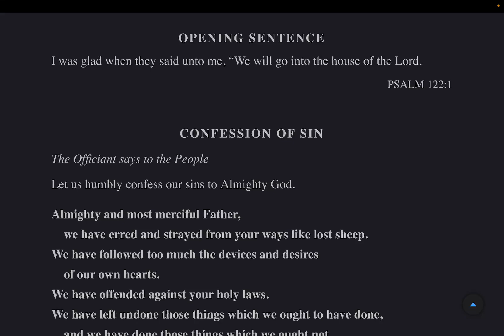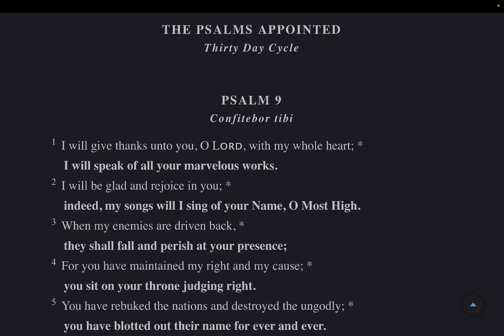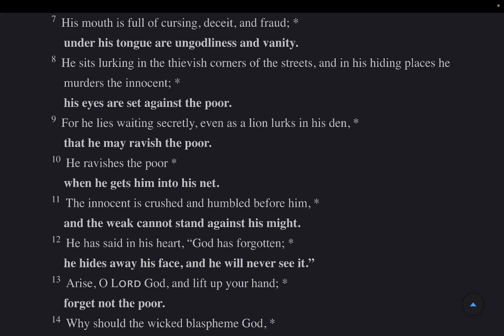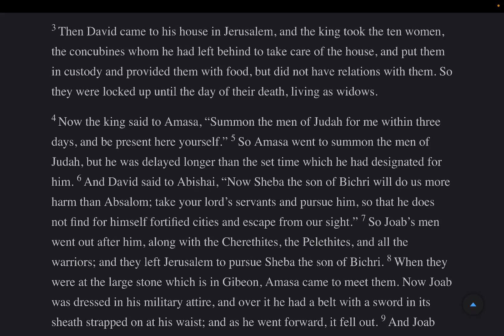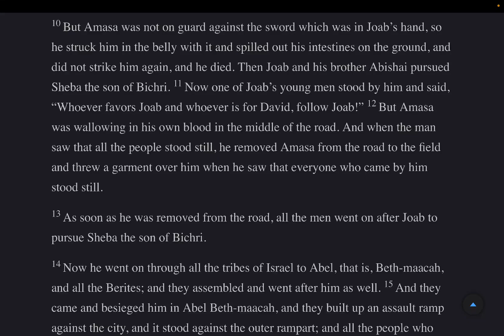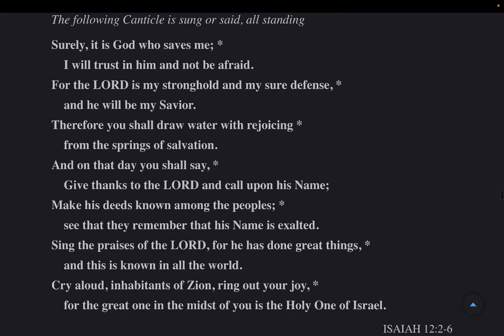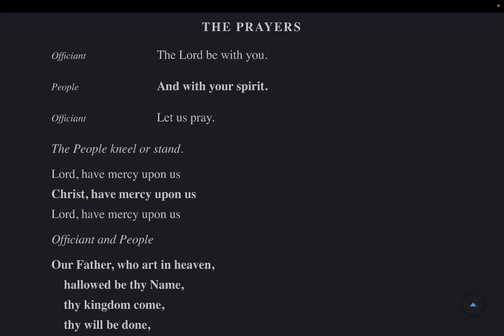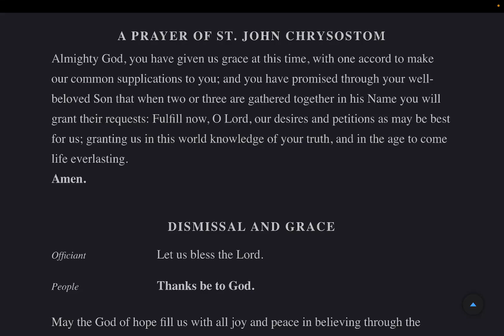Morning Prayer Monday 2 September 2024 BCP 2019 Psalms: 9-11 2 Samuel 20 Ephesians 2:1-10